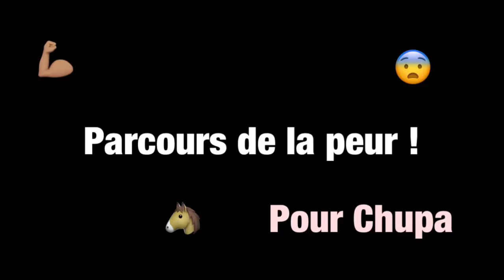Parcours de la peur !